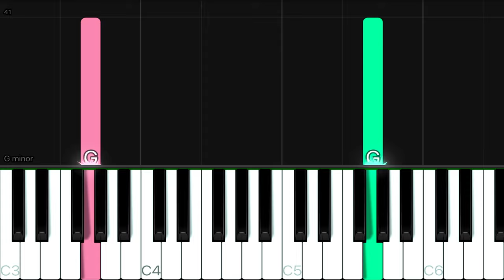Plants vs. Zombies Game Theme | EASY Piano Tutorial